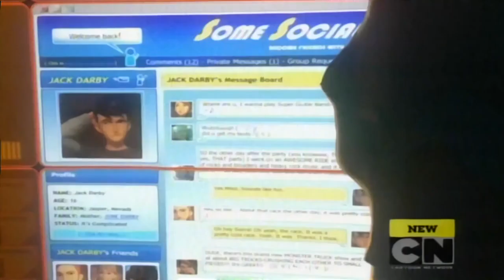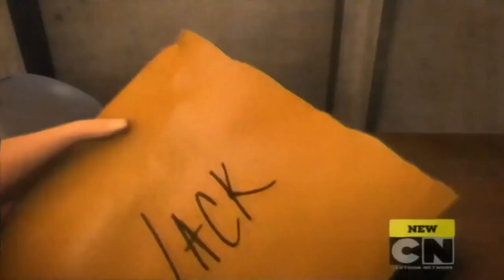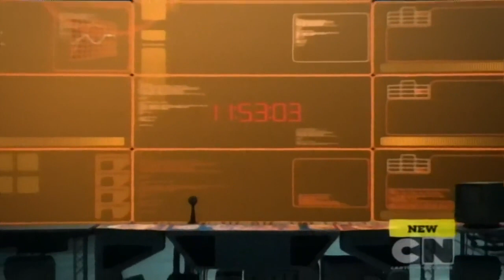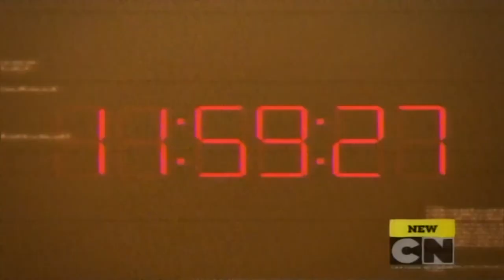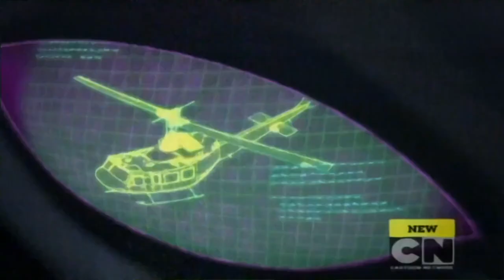Transformers Prime Episodul 17 Intersectari